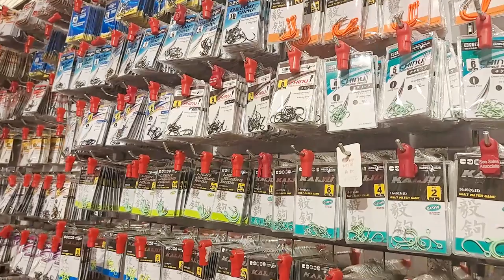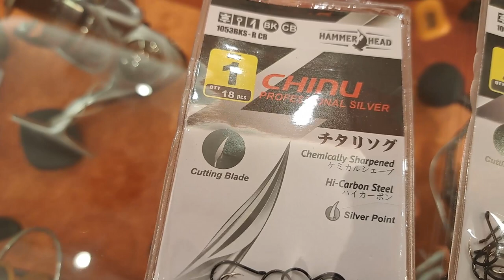TERKUAT DAN TERTAJAM MATA KAIL PALING DICARI I HAMMERHEAD CHINU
COMINGSOON!!!
HAMMERHEAD CHINU PROFESSIONAL SILVER

-Chemically Sharpened
-Hi Carbon Steel
-Silver Point

SIZE:
1 qty 18pcs
2 qty 18pcs
3 qty 18pcs
4 qty 16pcs
5 qty 16pcs
6 qty 16pcs
7 qty 15pcs